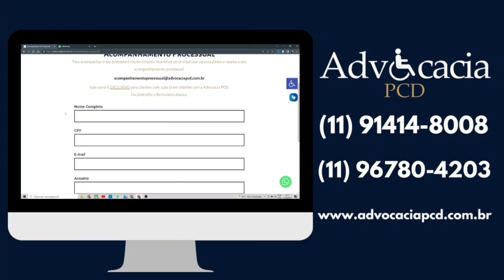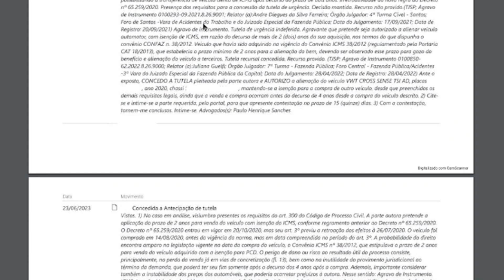A MELHOR OPÇÃO PARA VENDER SEU CARRO PCD!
ADVOCACIA PCD
Segeral Seguros
CONTATO
REFORMA TRIBUTÁRIA E AS ISENÇÕES DOS CARRO PCD!
NÃO VAI MAIS ACONTECER! AUMENTO DO TETO DE ICMS PCD!
MELHOR COMPRA DE SUV PARA PCD!
NISSAN VERSA OU GM ONIX PLUS? QUAL A MELHOR OPÇÃO PCD?
TABELA COPMPLETA CHEVROLET PARA PCD EM JUNHO!
HONDA CITY HATCH PARA PCD!
FIAT ARGO TREKKING, PCD COM TODAS AS ISENÇÕES!
HB20 COM TODAS AS ISENÇÕES PARA PCD!
IMPRESSIONA! TRACKER PARA PCD EM JUNHO!
BOA NOTÍCIA! RESERVA DE DESCONTO PARA PCD PODE SER INCLUIDA NA MP!
INCRÍVEL! CITROEN C3 PCD A PRONTA ENTREGA!
PULSE PARA PCD CAIU O PREÇO COM ISENÇÕES E DESCONTO DO GOVERNO!
TOYOTA YARIS SEDAN PCD COM ISENÇÕES E BÔNUS!
CRONOS PCD COM BONUS DO GOVERNO, ISENÇÃO DE IPI E ICMS!
YARIS PCD COM TODAS AS ISENÇÕES E BÔNUS DO GOVERNO!
VITÓRIA PCD EM 3 DIAS!
EXCLUSIVO! RENEGADE PCD POR 108 MIL!
INCRÍVEL! PREÇOS DOS CARROS ESTÁ CAINDO!
ISENÇÃO DE IPVA ACIMA DE 100 MIL - VITÓRIA PCD
CARROS PCD COM TODAS AS ISENÇÕES ME JUNHO DE 2023!
PEGA A DICA PCD, VENDA SEU CARRO ANTES DE...

Política de Comentários do Canal:

1. Ao comentar você concorda e permite que o texto, nome de perfil e imagem de perfil, possam ser usados para ilustrar e compor conteúdo em vídeo e postagem aqui deste canal, sem custo ou ônus para o criador;
2. Comentários estão sujeitos à moderação do criador do canal e ao sistema automático desta Plataforma Social. Os comentários devem ser adequados ao assunto/tema do vídeos/ canal. Comentários fora de contexto podem ser excluídos; 3. Estas regras são retroativas e se aplicam a todo o canal, em qualquer vídeo que tenha comentários públicos;
4. Se o comentário for excluído (pelo perfil que comentou ou pelo administrador do canal), mas já tiver sido usado e exibido em algum vídeo do canal, o conteúdo em vídeo NÃO será excluído.